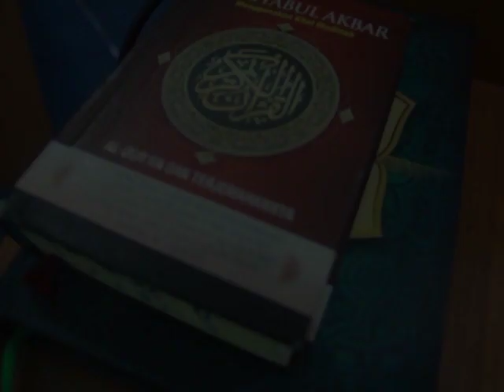IGOV - WELCOMING PARTY AND MATRICULATION PROGRAMS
This annual event is held to introduce the new students.